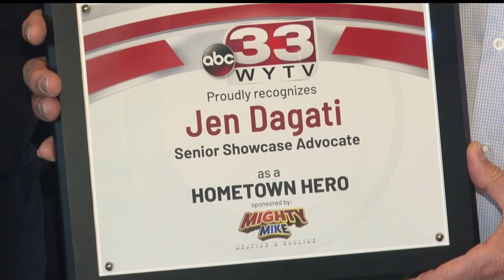Hometown Hero uncovers talents in Valley seniors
Hometown Hero Jen Dagati uncovers talents in Valley seniors